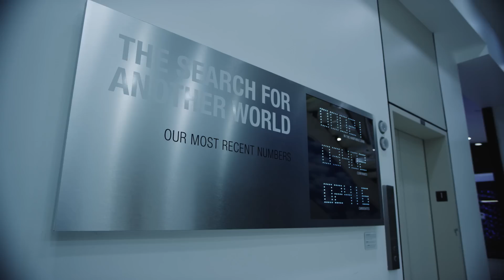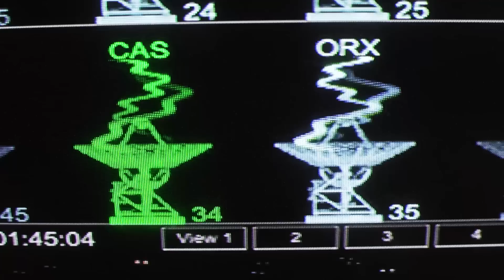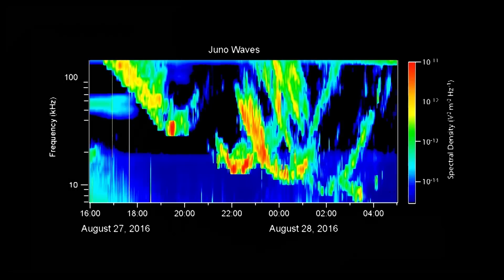How NASA Used Teamwork to Reach Saturn | Science of Teams | WIRED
NASA's Jet Propulsion Laboratory uses teamwork every day to accomplish incredible scientific feats.